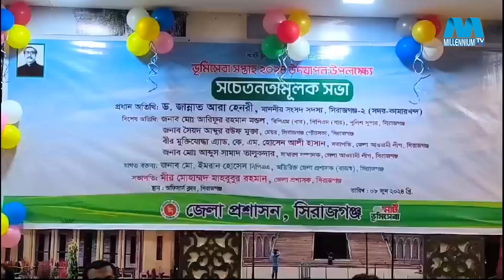সিরাজগঞ্জে সাতদিন ব্যাপী ভূমিসেবা সপ্তাহ শুরু ও সচেতনতামূলক সভা